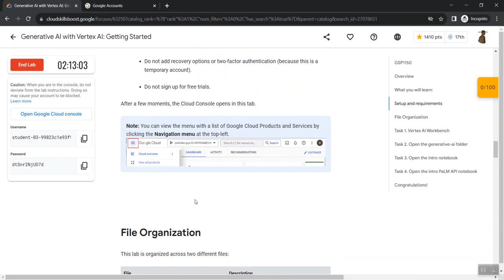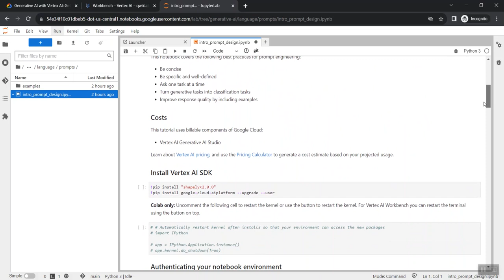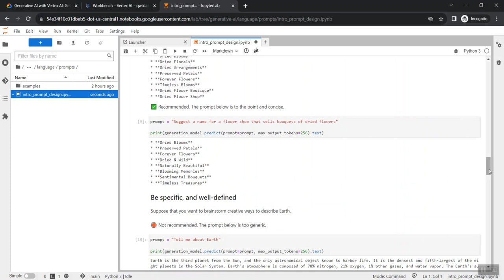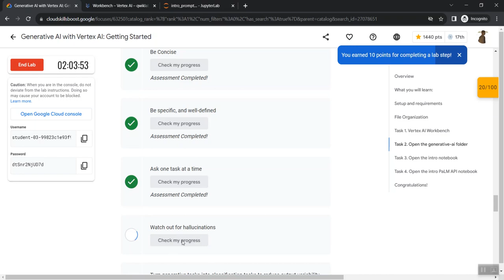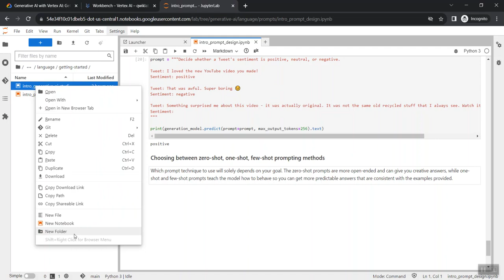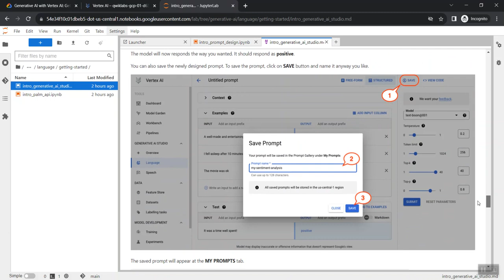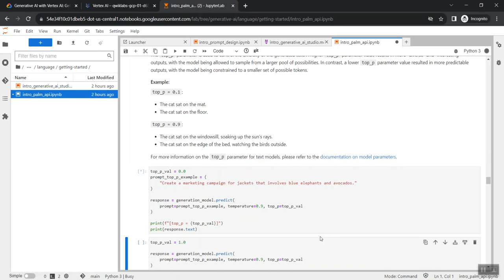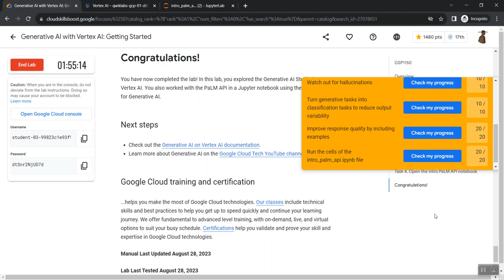Generative AI with Vertex AI: Getting Started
This lab will provide an introductory, hands-on experience with Generative AI on Google Cloud.

PaLM 2 is Google's next generation Large Language Model (LLM) that builds on Google's legacy of breakthrough research in machine learning and responsible AI. PaLM 2 excels at tasks like advanced reasoning, translation, and code generation because of how it was built.

Generative AI Studio and the Vertex AI PaLM API is powered by PaLM 2.

In this lab, you will learn how to get started with Generative AI Studio and the Vertex AI PaLM API.

What you will learn:
How to use the Generative AI Studio UI:

Explore language offerings and Prompt Gallery
Creating different types of new prompts and getting responses in the UI
1 hour 30 minutes
1 Credit
GSP1150
Google Cloud self-paced labs logo